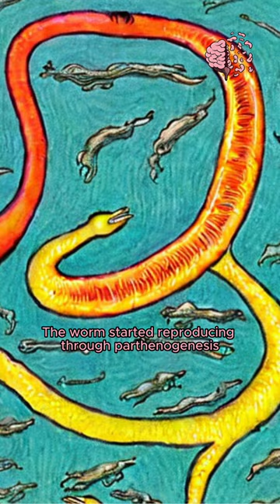46,000 year Old Worm Revived by Scientists and it Started having Babies after being frozen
A 46000 year Old Worm was Revived by Scientists and it Started having Babies after being frozen for Tens of thousands of Years

Scientists discovered a female microscopic roundworm in Siberian permafrost, dormant for 46,000 years. The worm started reproducing through parthenogenesis, a process that doesn't require a mate. During dormancy (cryptobiosis), all metabolic processes, including reproduction and development, pause. The worm's genome sequencing revealed it belongs to an "undescribed species" named Panagrolaimus kolymaensis. This new species remained dormant for tens of thousands of years longer than previously resurrected nematodes. Nematodes are found in diverse environments, but only 5,000 marine species have been described so far. The worm could belong to an extinct species, or it might be a previously undescribed common species. Microscopic organisms, like the worm, can suspend their biological functions to survive harsh conditions over geological time scales.